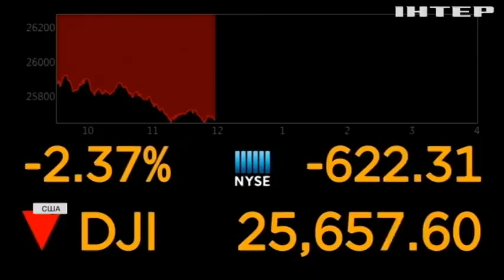США звинуватили Іран в атаці на Саудівську Аравію: чи буде війна?